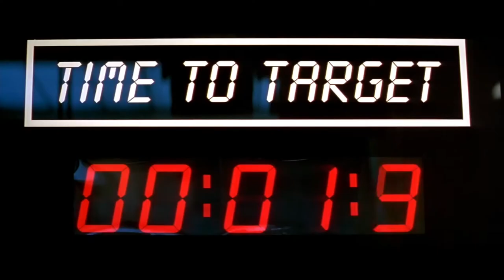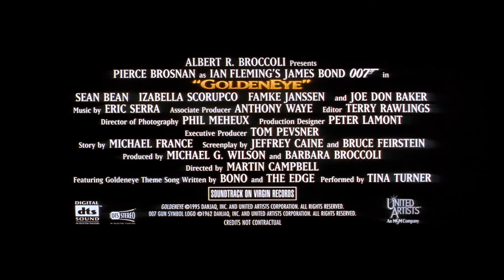GoldenEye - Official Trailer (1995)